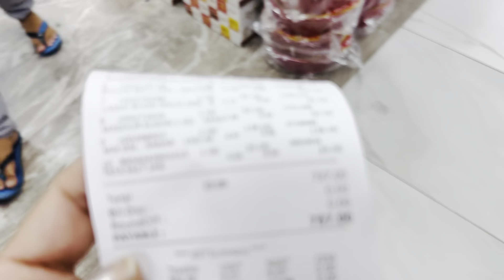कोई भाई अपनी बहन के साथ ऐसा ना करे , पता नहीं हमारी प्रॉब्लम कब ख़त्म होगी 😭😭dailyvlogs